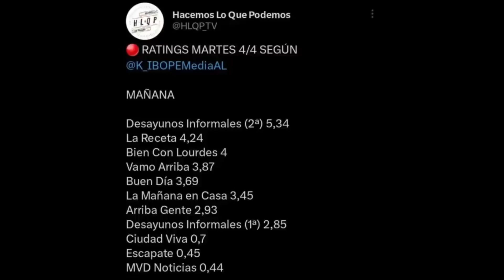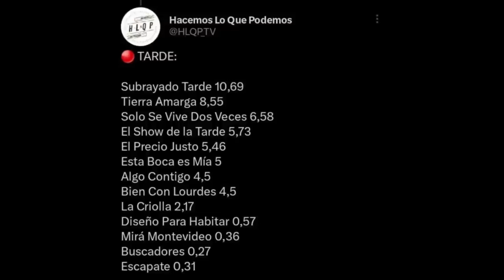MARCEL DASET: “Victoria Rodríguez es la CONDUCTORA número uno del URUGUAY”